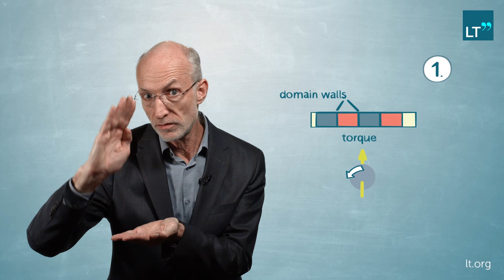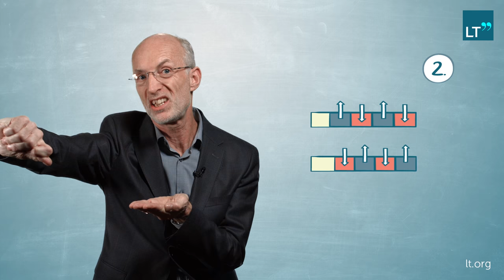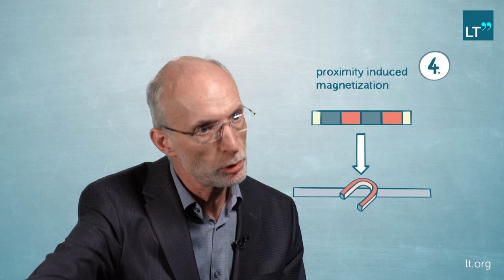Spintronics and Computing Capacity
The silicon-based technology that is used today to access and compute information is reaching its limits. To further improve computing capacity, this essentially two-dimensional technology, as STUART PARKIN puts it, needs to give way to the three-dimensional approach of spintronic devices that use not only electric current but also the spin of the electrons. In this video, he explains how the research team created a new type of storage device.
STUART PARKIN is Director of the Max Planck Institute of Microstructure Physics in Halle/Salle, Germany, and Professor at the Institute of Physics of the Martin-Luther-University Halle-Wittenberg, Germany. He is also an IBM Fellow (IBM’s highest technical honor) and a Consulting Professor in the Department of Applied Physics at Stanford University.

This LT Publication is divided into the following chapters:
0:00 Question
0:52 Method
2:46 Findings
7:04 Relevance
8:49 Outlook